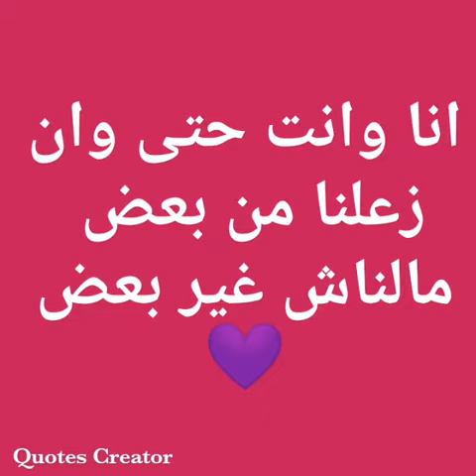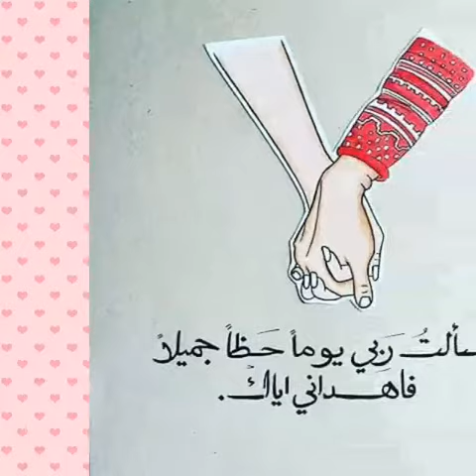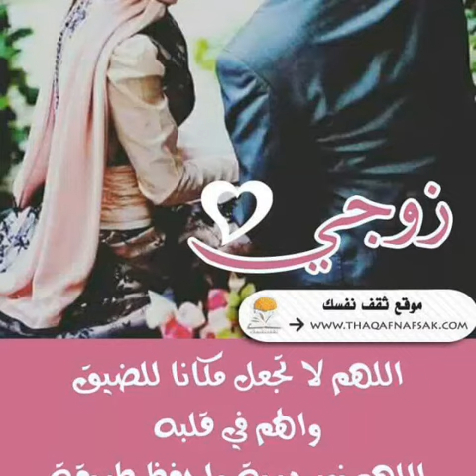أنا⁦❤️⁩ انت لا مكان للواو بيننا💞